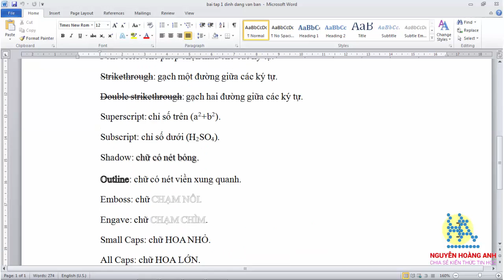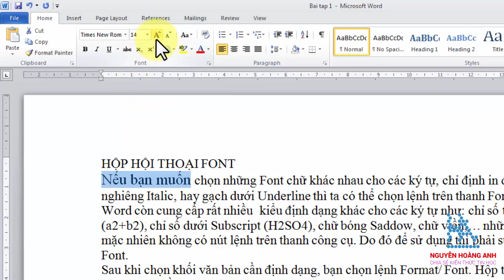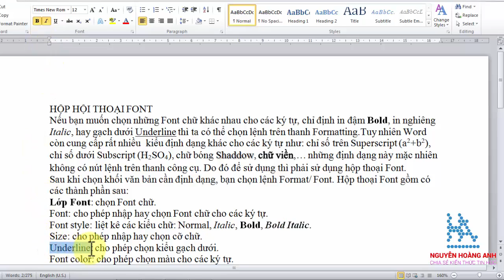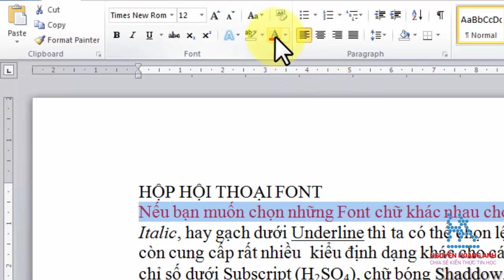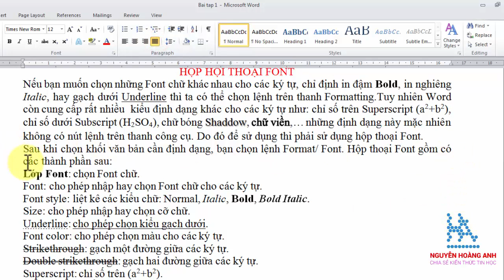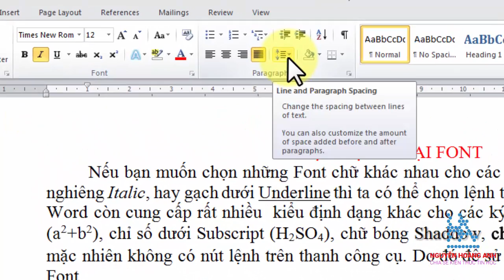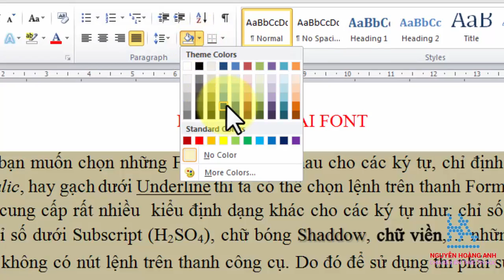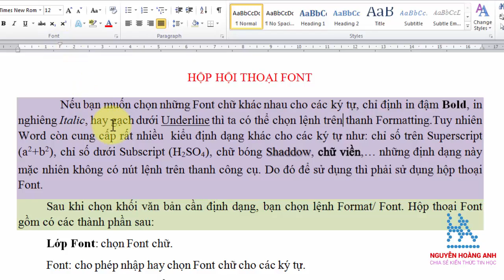Bài 5 | Định dạng văn bản trong Microsoft Word 2010 | Tin học văn phòng - Nguyễn Hoàng Anh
Bài 5 | Định dạng văn bản trong Microsoft Word 2010 | Format Font - Paragraph
Tin học văn phòng - Nguyễn Hoàng Anh
Chương trình tin học văn phòng cơ bản dành cho những người mới bắt đầu làm quen với máy tính.
Like và Share video này cho nhiều người cùng học.